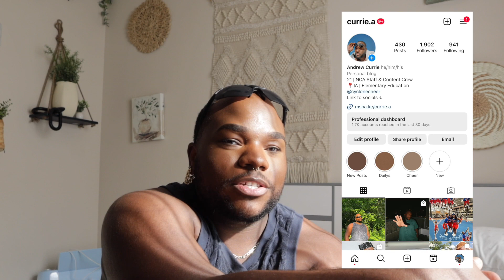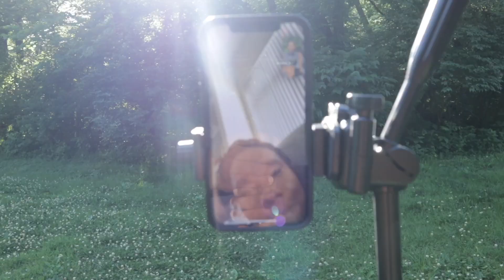TAKE IG PICS FOR SAVAGE X FENTY W/ME | SUMMER VLOG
Snapchat: Join me behind the scenes at currieandrew
TikTok: Catch my entertaining videos at andrewxcurrie

Age: 21
Hometown: Aurora, IL
University: Iowa State University
Major: Elementary Education
Camera: Canon EOS M200

Are you a company interested in collaborating with me or want me to review your amazing products?

Thank you for your support and for being a part of this incredible journey with me!